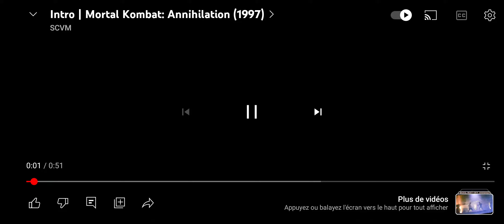Mortal Kombat Annilation Éclaté aux sol mais Liu Kang vs Shao Khan Énorme !!!!